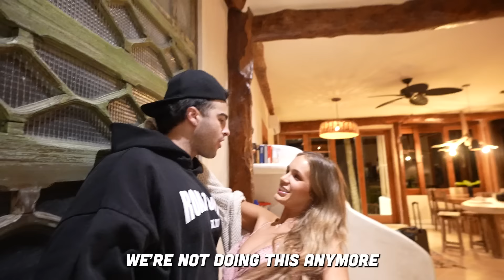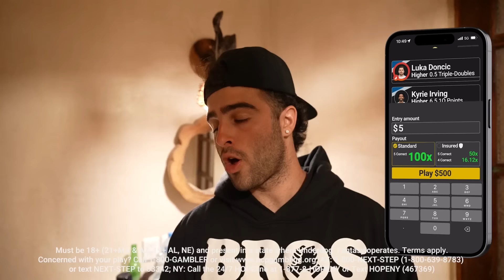I Caught Her Doing This!